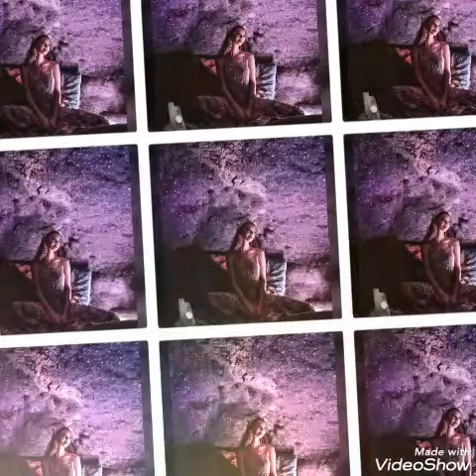እኔ ግን ውሻ ነኘ አንተ ግን ተኩላ ነህ ምርጥ የፍቅር ግጥም ተጋበዡልኘ ፍቅ